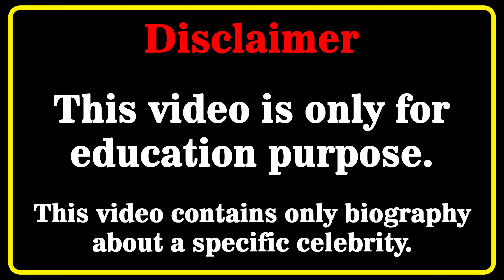Laura Lux Wiki 💗 | Biography | Relationships | Lifestyle | Net Worth | Curvy Plus Size Model | Age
Laura Lux Biography, Wiki, Relationships, Lifestyle, Net Worth, Age, Facts, Career, Curvy Plus Size Model, Australian Model
Who is Laura Lux? 💖💖💖💖
In this video, we will discover Laura Lux biography, net worth, lifestyle, birthday, age, height, weight, relationship, body measurements, wiki, fact in 2022  🔸🔸🔸

Australianmodel​s
curvy model
curvy models plus size
latest style
street style
fashion plus
celebs style
curvy models
street fashion
instagram star
latest fashion
plus size try on haul
curvy fashion
curvy haul
fat models
plus size
bbw
model
plus size haul
models
shein plus size haul
curvy women
curvy womens